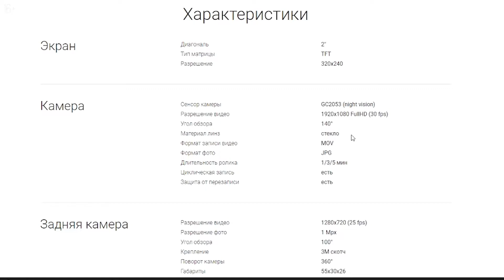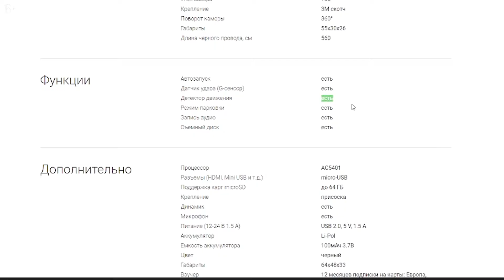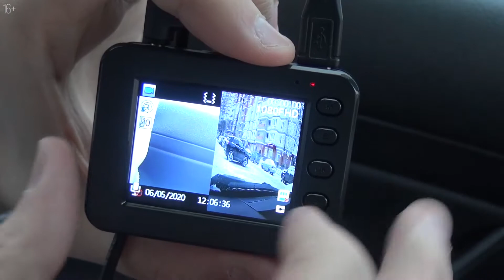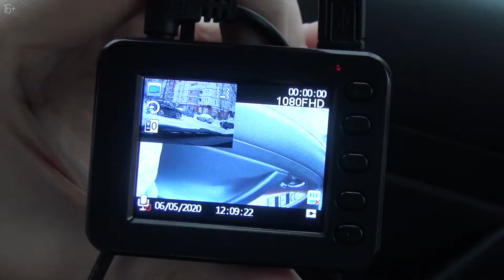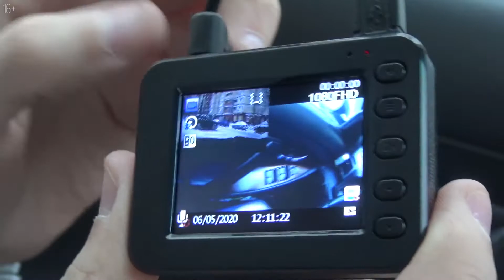Обзор на NAVITEL R250 DUAL Двухкамерный видеорегистратор съемка день ночь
Незаменимый помощник NAVITEL R250 DUAL – это современный компактный видеорегистратор, оснащённый дополнительной камерой заднего вида. Купить на яндекс маркете
Качество записи, в NAVITEL R250 DUAL установлена матрица GC2053 (night vision) и объектив со стеклянными линзами и широким углом обзора 140°, который обеспечивают высокое качество записи всего происходящего на дороге.
Наличие второй камеры позволяет фиксировать события, происходящие позади автомобиля. Дополнительная камера фиксируется на заднем стекле автомобиля при помощи 3М скотча и имеет 100-градусный угол обзора, захватывая при даже «слепые» зоны.
Записи под защитой в случае удара, резкого торможения или ускорения встроенный датчик удара (G-сенсор) автоматически переведёт регистратор в аварийный режим работы и запишет видеофайл в отдельную папку, защитив его от перезаписи.